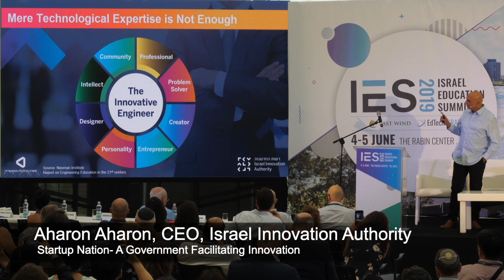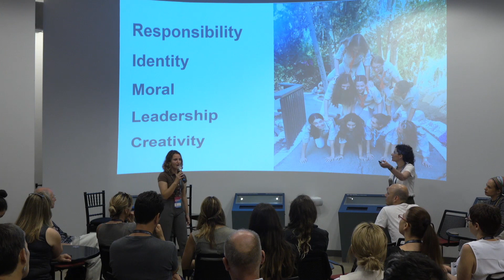IES2019 - June 4+5 2019 @ Rabin Center, Tel Aviv.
The fourth annual Israel Education Summit brought 1,000 industry leaders from all around the globe to the Rabin Center in Tel Aviv. Fifty international speakers represented 12 countries at the summit, and 120 international delegates traveled from 16 countries across Africa, Asia, Europe and North America to participate and engage with Israeli industry leaders.

זהו הכנס הרביעי מסוגו המתקיים בישראל וכבר צבר לעצמו מוניטין ועניין בינלאומיים.
המהפכה העולמית בהשכלה, עם הצצה לשוק העבודה העתידי, וטיפוח ההון האנושי.
מיטב המוחות מישראל ומהעולם בכנס אחד!